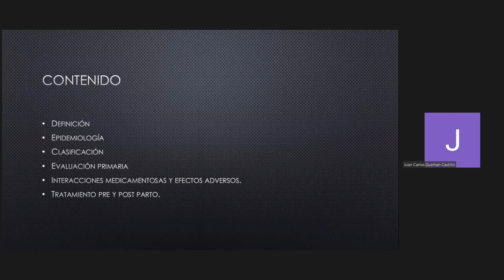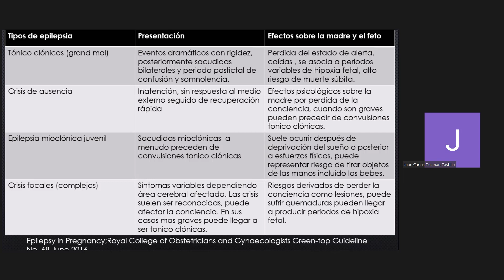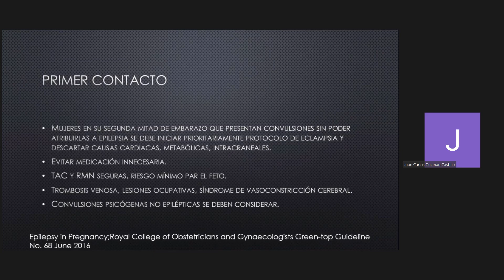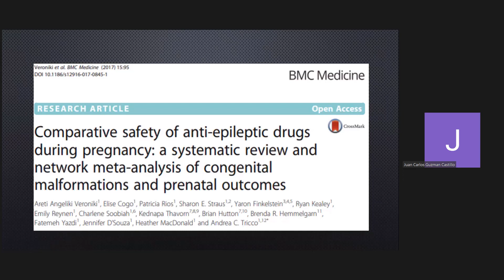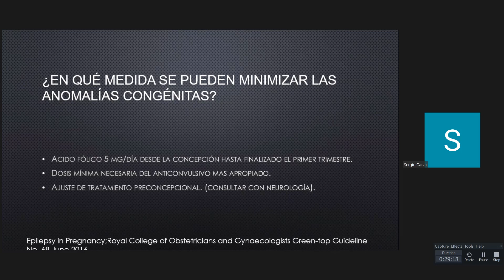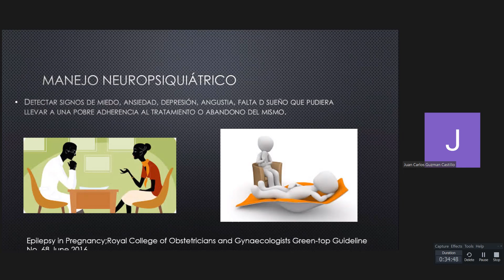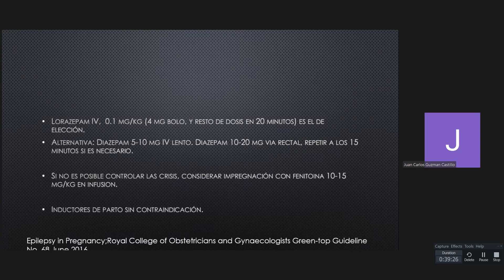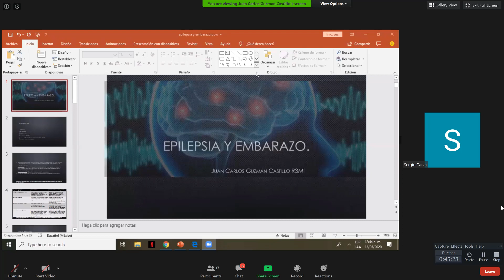Epilepsia y embarazo